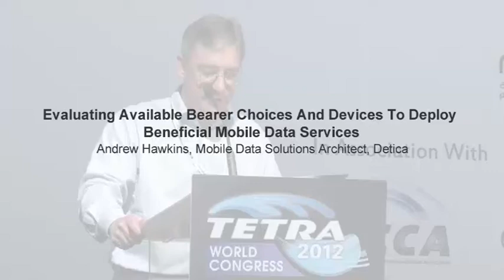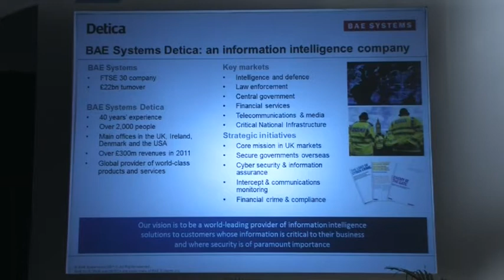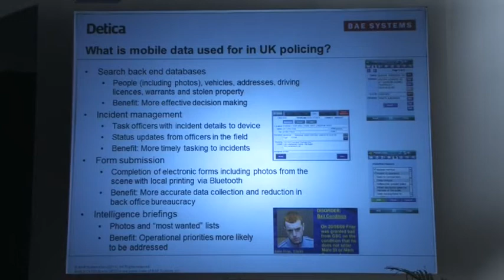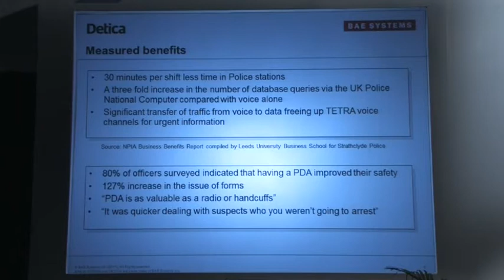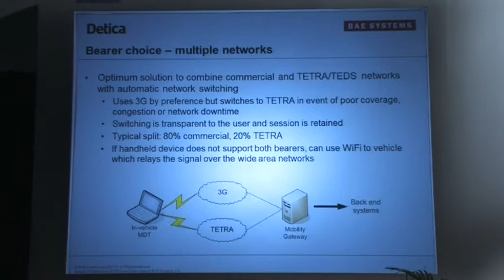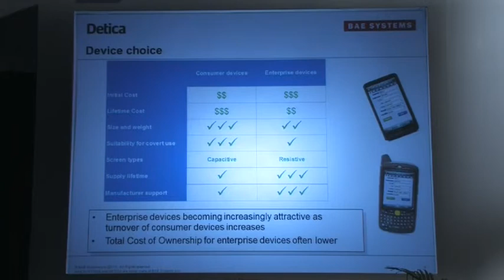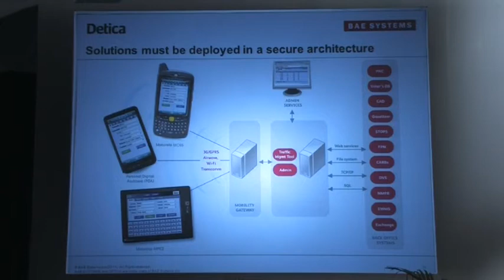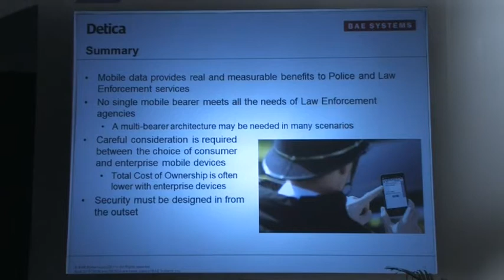Evaluating available bearer choices and devices to deploy beneficial mobile data services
Andrew Hawkins presents at TETRA World Congress 2012